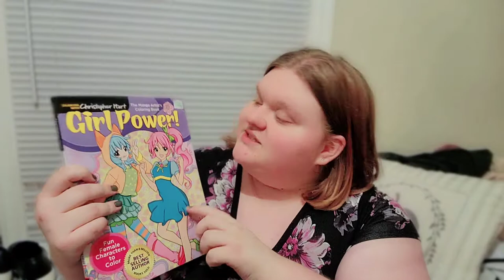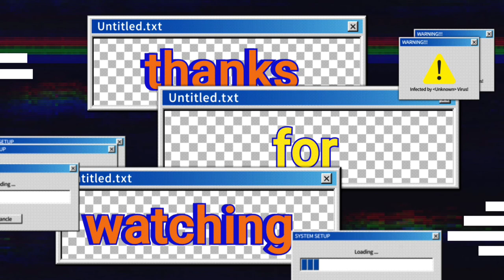are huals back!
like hauls!! want more!!

wanna see me outside of YouTube follow me on the socials